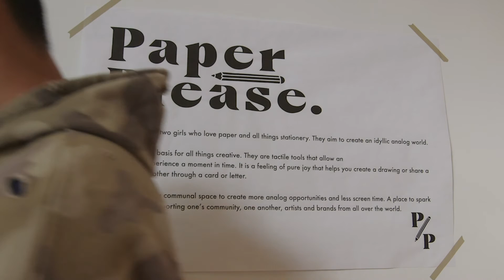Paper Please x 2 Kids Final Set up For Our Pop-Up | Friedia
We worked so hard to get here! Finally we set up our pop-up at 2 Kids.
What a great two months we had there. Beyond grateful!!

New Moon Paper Goods

// MY FAVES
▸ my camera |

++PREGNANCY VIDEOS++
Telling Everyone I am Pregnant:

++EXTRAS++

字幕のお手伝いをしてくれる方！こちらのリンクからお願いします。

MUSIC